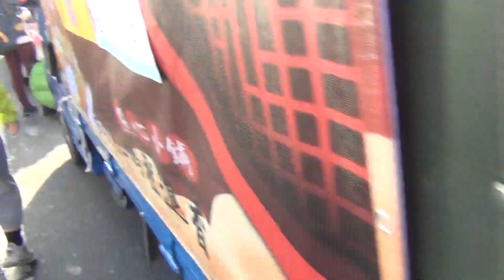2023綴白沙屯媽祖婆和山邊媽往北港步輦進香-2023/2/12-PM:15:05我行的路54-佇大甲溪橋01